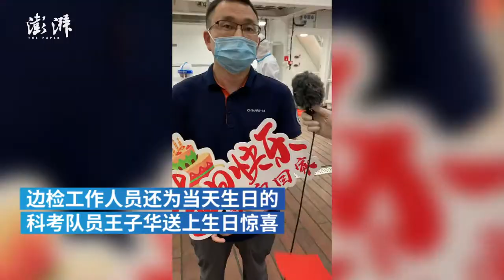Shanghai Customs welcome icebreaker returning from Antarctic expedition 极地科考船“雪龙2”号靠泊回家，上海边检“一站式”保通关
5月6日，在上海外高桥港，科考船“雪龙2”号靠泊回家。这艘国产科考破冰船历经5个多月的破冰斩浪和极地考验，载着我国第37次南极科学考察队部分队员顺利返航。

The Shanghai Customs welcomed the Xuelong-2 icebreaker as China concluded its 37th scientific expedition to Antarctica. 36 of the team members had stayed for 1.5 years in Antarctica and were excited to come home.